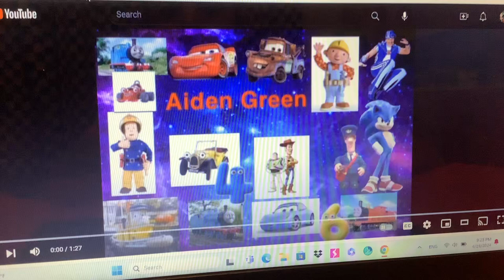Cool Story (Toy Story) Trailer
Plot:
Bumblebee, A good-hearted Autobot who belongs to a young boy named Julian, sees his position as Julian’s favorite toy jeopardized when his parents buy him a Chuck Angry Bird Toy, Even worse, The arrogant Chuck thinks he’s a real speedy bird in a mission to be the fastest. When Julian’s Family moves to a new house, Bumblebee and Chuck must escape the clutches of the maladjusted neighbor Syndrome and reunite with their boy.

Cast:
Bumblebee as Woody (Both Main Heroes Smart Kind and Vain at times)
Chuck as Buzz Lightyear (Both Brave Kind and Helpful)
Horton as Hamm
Mike Wazowski as Mr.Potato Head
Bomb as Slinky Dog
Henry the Green Engine as Rex (Both Green Kind scared and clumsy)
Arcee as Bo Peep (Both have similar colors Beautiful and Girlfriends to Bumblebee and Woody)
Major William Lennox as Sarge (Both Brave Green and Soldiers)
Nest Soldiers as Sarge's Soldiers
Herbie the Love Bug as RC
Molecom as Lenny
Bruce the Shark as Mr.Shark
Emmett Brickowski as Robot
Mr.Incredible/Bob Parr as Rocky Gibraltar
Optimus Prime CrossHairs Drift Hound Mirage Wheeljack Red Thomas Percy and Dusty Crophopper as Themselves (Andy's Toys)
Julian Clifton as Andy Davis
Boo as Baby Molly Davis
Sara Clifton as Mrs.Davis
Syndrome as Sid Phillips
Agnes Gru as Hannah Phillips
Alpha as Scud